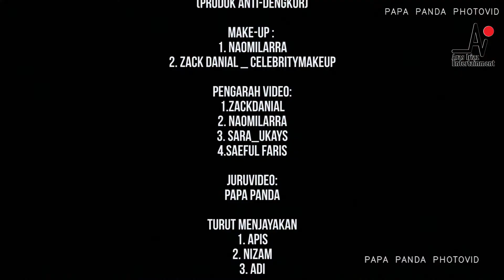ERY MAAROF selamat hari raya LIRIK KARAOKE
ERY MAAROF selamat hari raya EDISI LIRIK KARAOKE